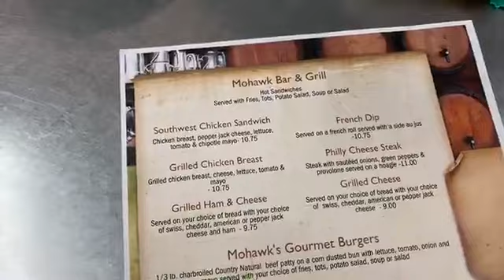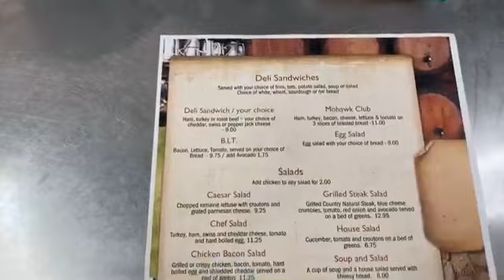Pine Ridge Golf #1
Springfield country club has a new owners, a new name, a new restaurant and a whole new concept.  Watch.